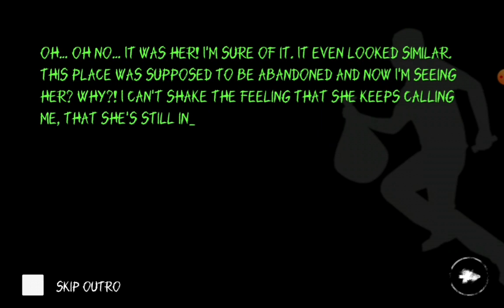I escape the mansion | eyes